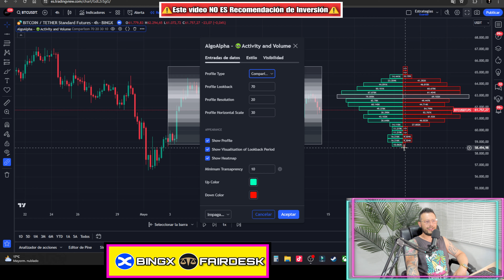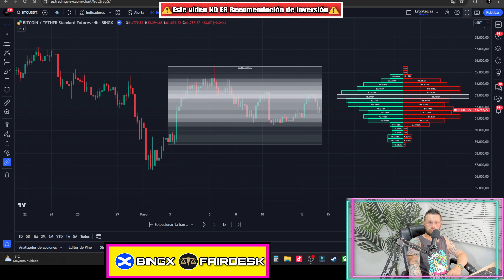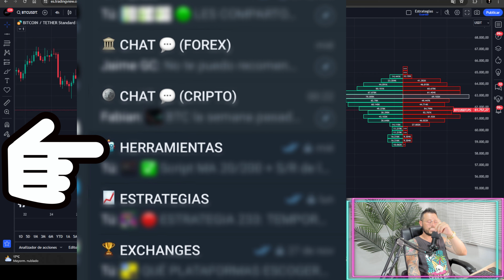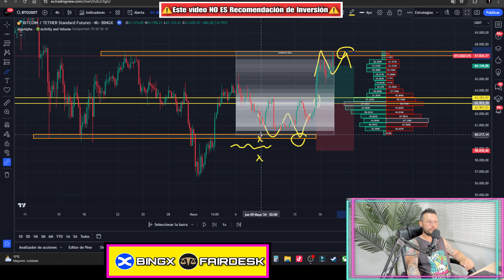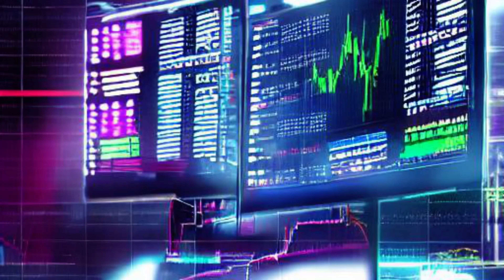¡Novedoso Indicador de TradingView que Supera Todo lo que Conocías en Trading!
📈𝗔𝗖𝗖𝗘𝗦𝗢 𝗘𝗫𝗖𝗛𝗔𝗡𝗚𝗘 𝗕𝗜𝗡𝗚𝗫  (17% dto. comisiones)[Sin KYC]

📈𝗔𝗖𝗖𝗘𝗦𝗢 𝗘𝗫𝗖𝗛𝗔𝗡𝗚𝗘 𝗙𝗔𝗜𝗥𝗗𝗘𝗦𝗞 (15% dto. comisiones)[Sin KYC]

🎁𝗥𝗘𝗚𝗔𝗟𝗢 𝗖𝗨𝗥𝗦𝗢 𝗗𝗘 𝗧𝗥𝗔𝗗𝗜𝗡𝗚 (En este video te explico cómo obtenerlo)

{estrategia: Activity and Volume Orderflow Profile [AlgoAlpha]}

👍 Si quieres ayudar a crecer la comunidad de Trading “Alex Inversiones", DALE LIKE AL VIDEO Y DEJA UN COMENTARIO POSITIVO, eso nos ayudará a motivarnos a seguir creando estrategias de trading, estrategias de scalping, y mucho mas contenido de valor para ti.

Les muestro que es posible hacer trading y obtener buenas rentabilidades ganando dinero desde tu casa, en muchas ocasiones sin experiencia previa.